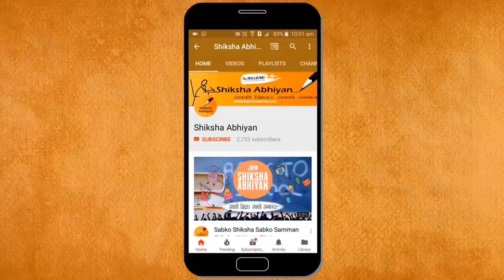Q2 Explain the autoregulatry mechanism of GFR.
This video is a part of the series for CBSE Class 11, Biology demo videos for the chapter “Excretory Products and their Elimination.” In this series, we have completed all the concepts, examples and the entire NCERT exercises. It is the part of an initiative taken to provide quality online education to students free of cost on YouTube.